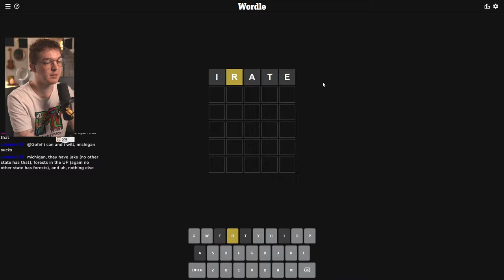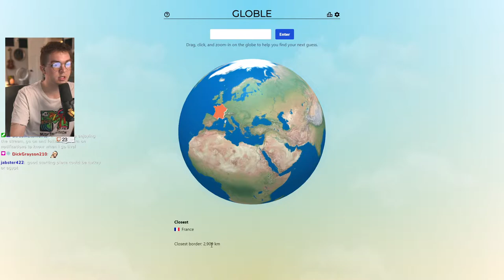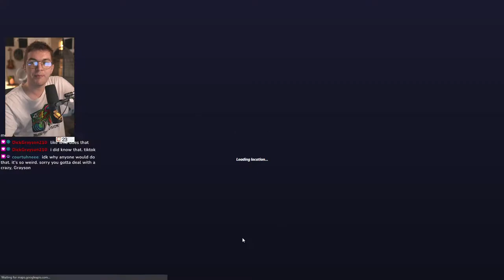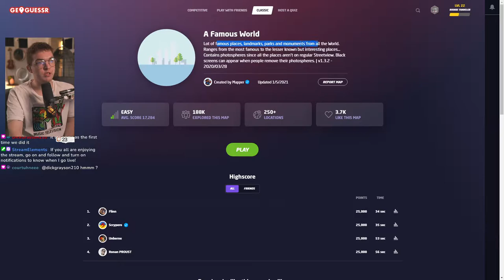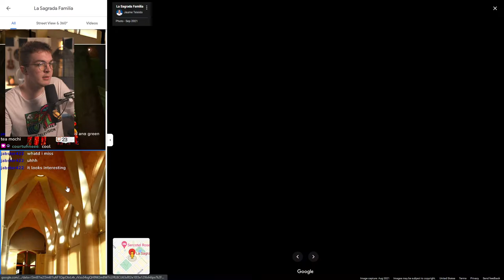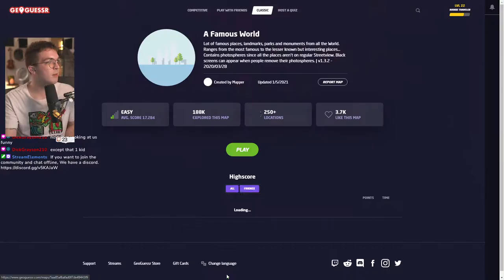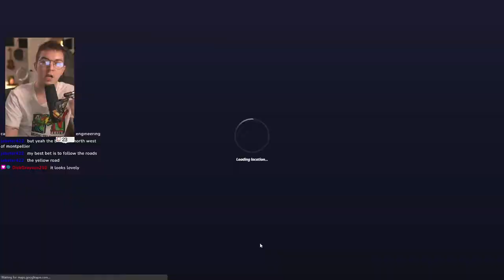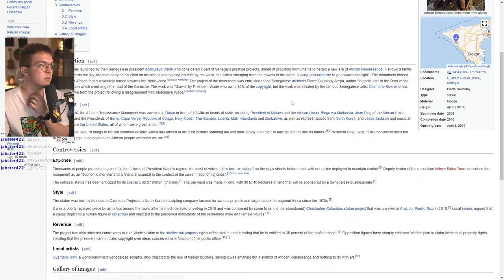Geoguessr and Valorant // 5.1.2022